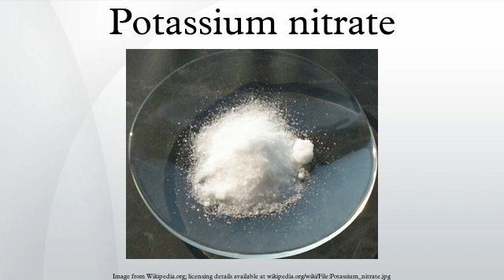Potassium nitrate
Potassium nitrate is a chemical compound with the formula KNO3. It is an ionic salt of potassium ions K+ and nitrate ions NO3−.
It occurs as a mineral niter and is a natural solid source of nitrogen. Potassium nitrate is one of several nitrogen-containing compounds collectively referred to as saltpeter or saltpetre.